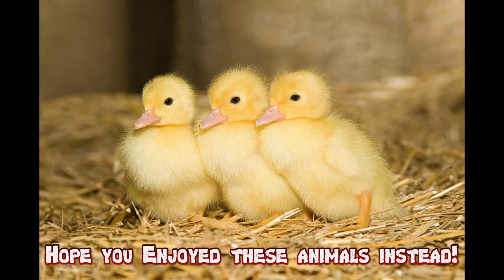Chara Under Attack By Android 21! Too lewd?!?! VRchat funny Moments!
EnVtuber Chara from undertale and VRtale is just trying to mind his own business and play some pool in some of the best vrchat worlds. Android 21 it seems wants to fumble his plans and make him sweat. Not only 1, but there seems to be a total of 3 of them! Chara is under attack! And not in a way hes familiar with! Will Chara find an exit and survive? Or will he fall prey to the memes and what we all do in the end.